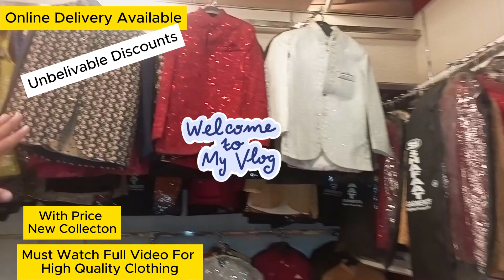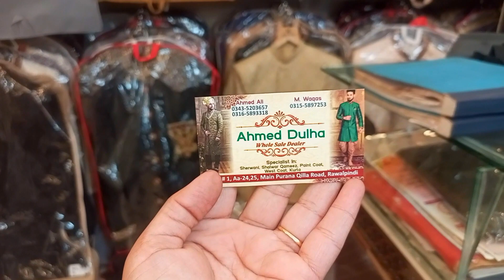Groom Dress For Wedding|Black Sherwani |Dulha Sherwani New Design 2023-2024|Mehndi Dress Design 2023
Ahmed Dulha Whole Sale Dealer (Online Delivery Availaible)
Shop#1 Aa-24,25, Main Purana Qilla Road, Rawalpindi
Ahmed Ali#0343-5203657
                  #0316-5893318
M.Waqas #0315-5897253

Satisfied customer on Rahim lehnga & sherwani house || Sherwani on rent in Lahore || Sherwani design
Sherwani Market In Rawalpindi | Pakistani Dulha Sherwani Designs | Groom Sherwani Market Rawalpindi
Groom's Wedding Sherwani & Coat Prices | Dulia Wedding dresses
Designers sherwani or coat pant for Groom at reasonable Price in Saddar Karachi @focus with fahim
Latest Sherwani Design For Groom || Dulha & Dulhan Choice || Latest Designs 2023
Groom's Wedding Sherwani & Coat Prices in Rawalpindi
 Wedding Sherwani For Groom | Latest Sherwani Prices
Groom Collection|Latest Groom Dresses For Wedding | Wedding Outfits | Dulha Sherwani New Design 2023
₹135 से शुरु है|मुंबई कुर्ती मार्केट|एकल बंडल उपलब्ध|Kurti Manufacturer In Mumbai|Best Collection🔥🛍️

village youtube
youtube village
youtube blogs
youtube vlogs
wedding suit for groom